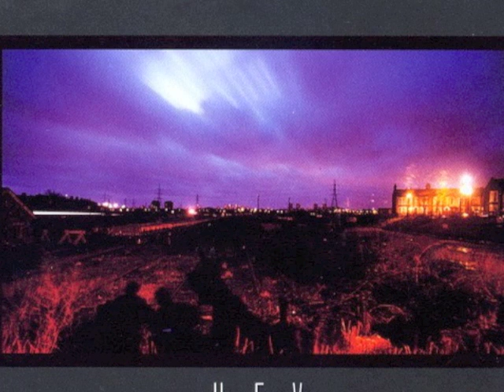Bark Psychosis - Fingerspit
A gem from the album "Hex".